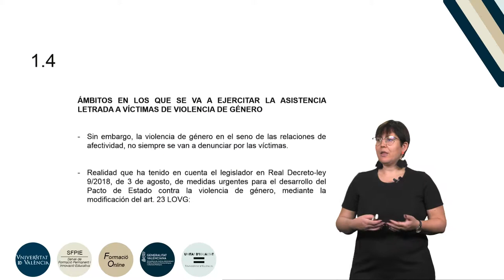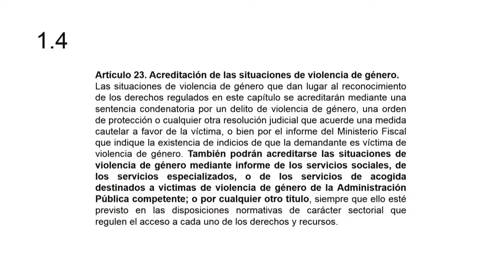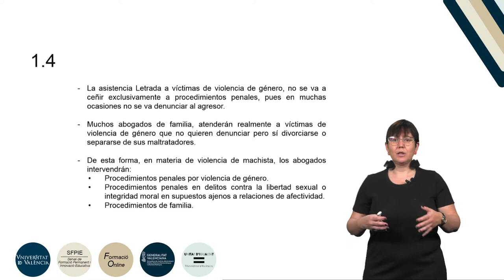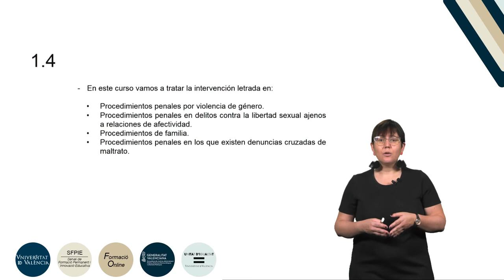5.1.4. Ámbitos en los que se ejercitará la asistencia letrada a víctimas de violencia de género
Curso: Formación básica en materia de violencia de género.
Resumen: En esta lección, se explican los diferentes ámbitos procedimentales en los que se va a atender y asistir a una mujer víctima de violencia de género.
Año: 2019.